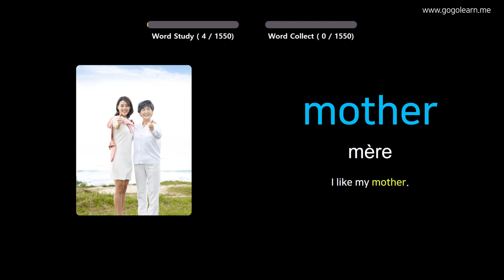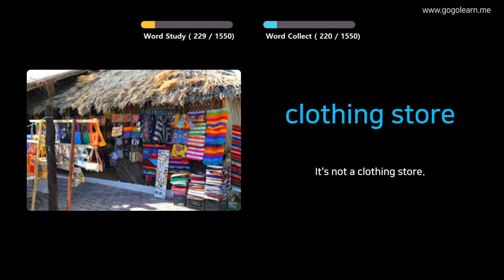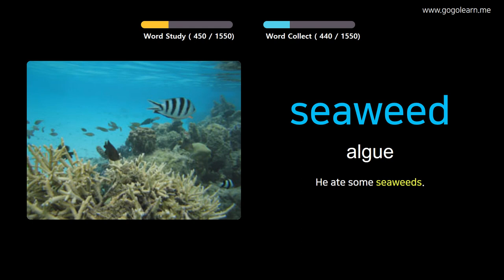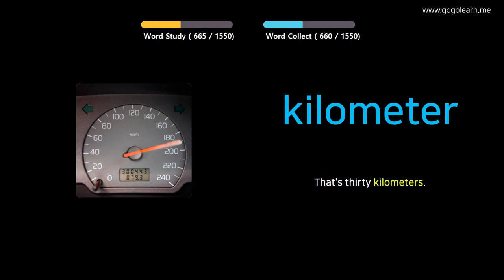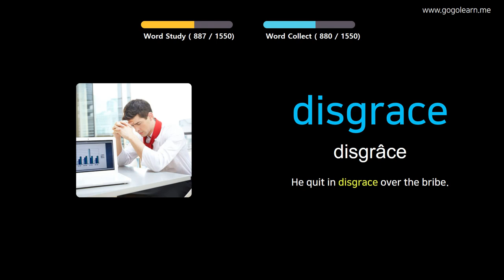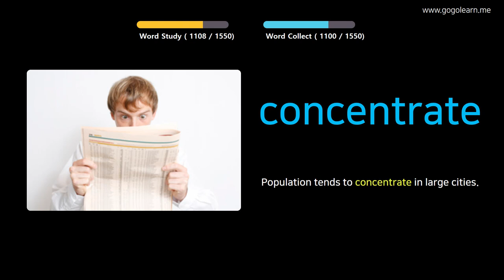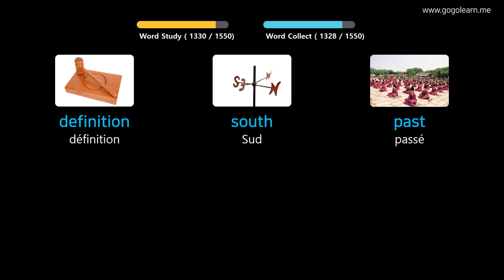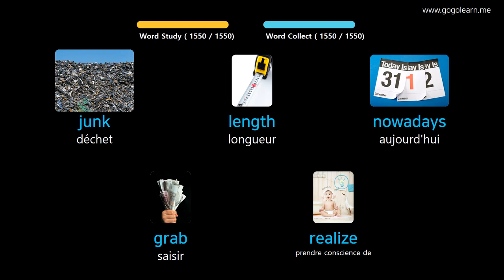Apprendre Le Anglais À Travers Des Images |Vocabulaire Anglais De Base | Golearn